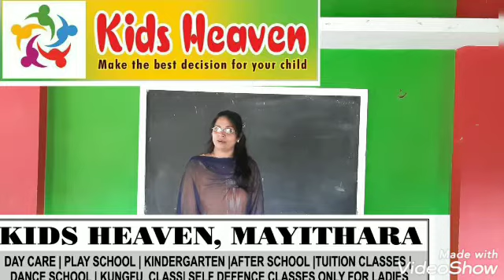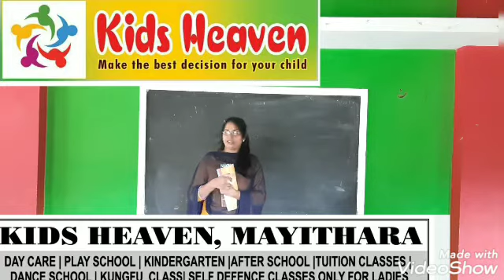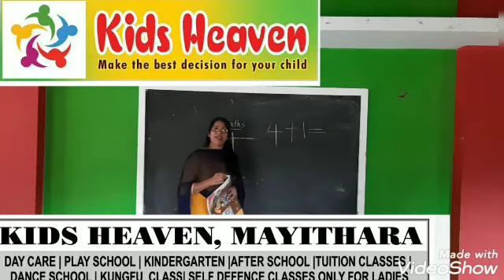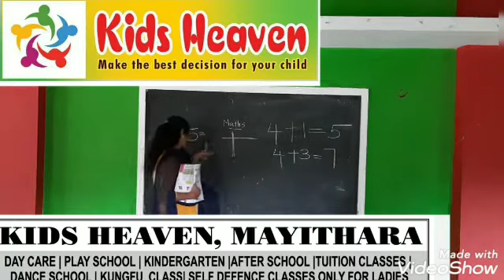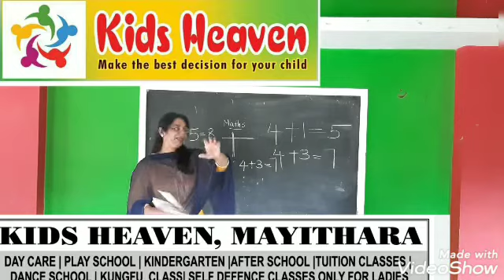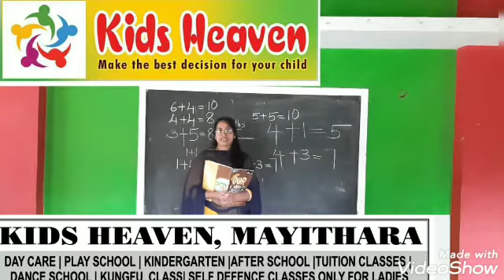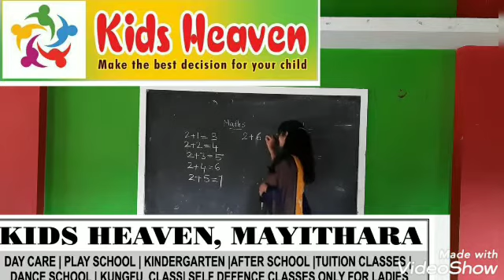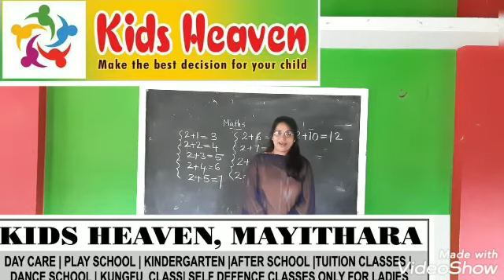Online Class UKG Maths Kids Heaven School Cherthala Mayithara